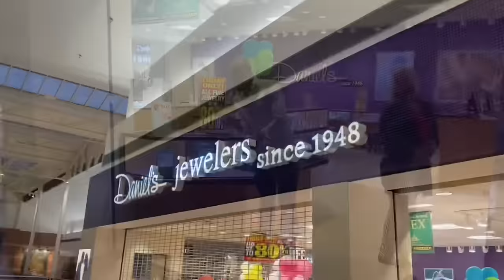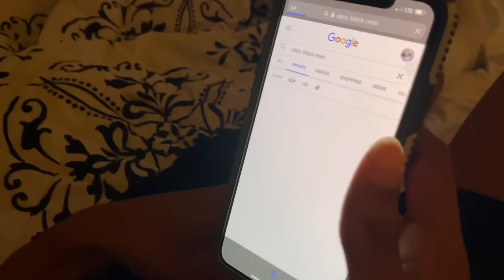UNCOVERED: The Movie (LGBTQ+ Film)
Uncovered: The Movie 🎥
Filmed in Houston, TX 📍

DO NOT OWN RIGHT TO THE MUSICS!